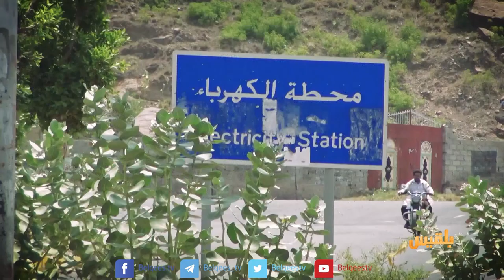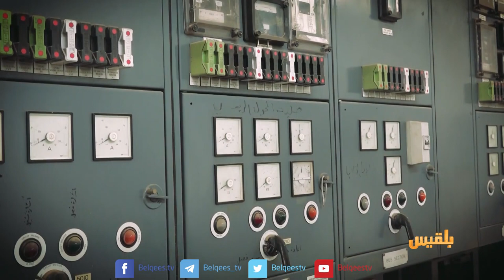المليشيا مرت من هنا - تعز | قطاع الكهرباء وظلمة الحرب 2 | تقديم: أنس الأثوري